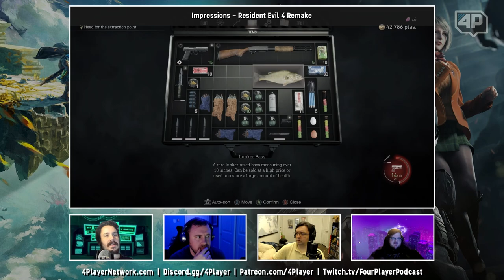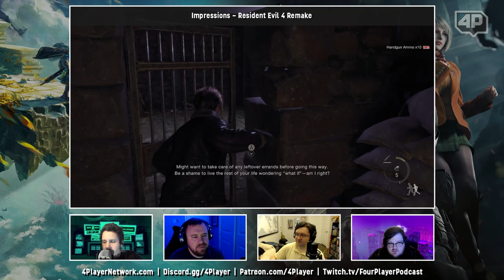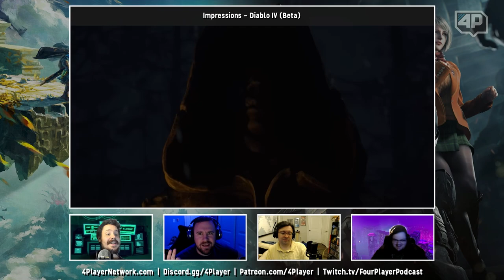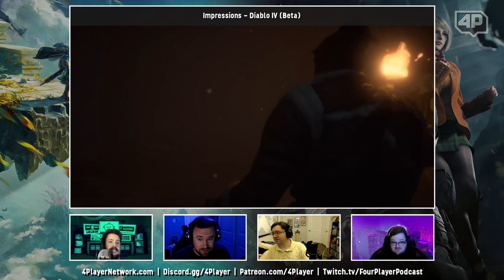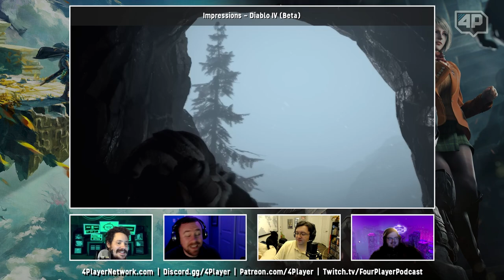4Player Podcast #751 - The Spicy Trades Show (Resident Evil 4 Remake, Zelda TOTK, and More!)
We brought the SPICE this week. Brad opens the show with a dramatic trade proposal during our weekly Fantasy Critic update and the wheels finally came off E3 2023 which has now been cancelled. We discuss the fate of the industry institution and then switch gears to talk about something a bit more positive... Nintendo gave us a brief glimpse of The Legend of Zelda: Tears of the Kingdom and the game looks amazing. After the break, we take our first deep dive into the Resident Evil 4 remake and Nick goes to bat for Horizon: Call of the Mountain which, despite struggling hardware sales, manages to be a powerful VR experience.

0:00 | Video Start
1:27 | Fantasy Critic League Update (3/16/23)
58:28 | News of the Week

Impressions:
1:01:54 | Resident Evil 4 (2023)
1:26:57 | Horizon: Call of the Mountain
1:38:03 | Diablo IV (Beta)

1:46:48 | The 4Player Minute